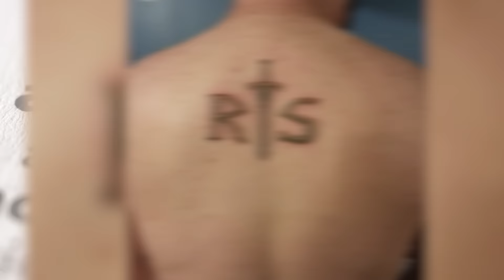Top 5 Strange Addictions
Top 5 Strange Addictions. There are people who have crazy addictions. From drinking blood, to eating couches we have it all for you. So we decided to give you a list of the Top 5 Strange Addictions.